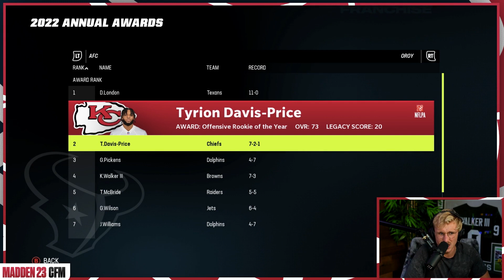Defensive Rookie of the Year?! Madden 23 Franchise Week #12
madden 23 franchise week #12 baby!! our defense pops off this week...

Social Medias
Meags -